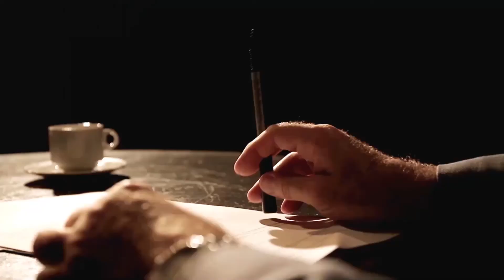Авансцена. Анатолий Глущак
Анатолий Глущак - поэт, журналист и переводчик, руководил издательством "Маяк", составил первую "Антологию украинской морской поэзии". Лауреат премии имени Константина Паустовского.